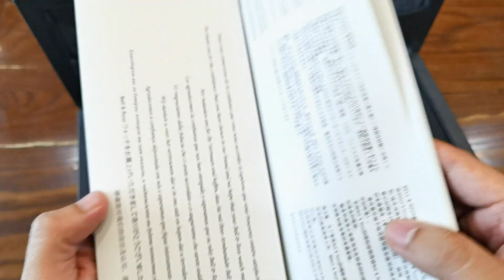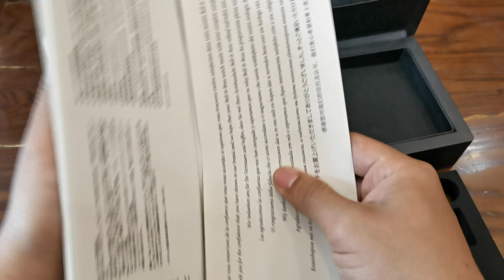[Nam Tính] Bell & Ross BR03-92 Phantom Ceramic Black 42mm | ICS Authentic